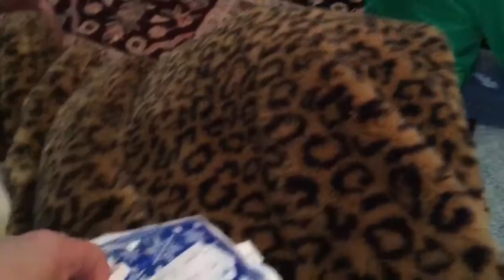Cruz Family Christmas